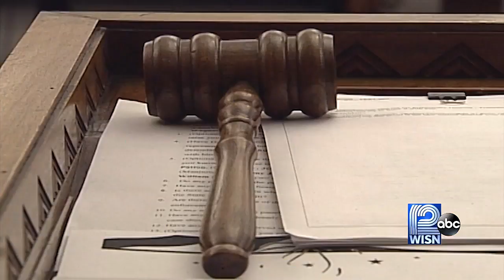Lawmaker envisions facility for drunken drivers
State Rep. Jim Ott, R-Mequon, explains his vision for a minimum-security prison that would hold convicted drunken drivers and focus on treating them for addiction.